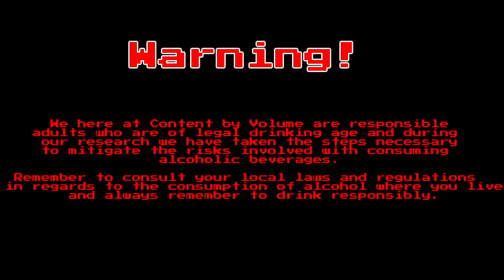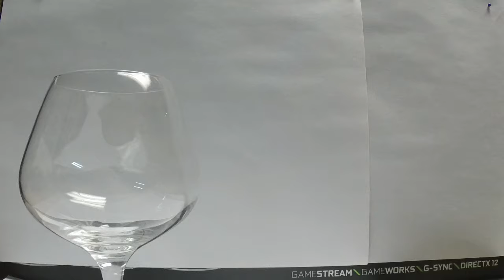Game and Drink Ep.3 - Paladins Bomb King - California Dream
Game and Drink Episode 3: Missed out on late December's newest FPS releases? Hi-Rez released a Free-to-Play FPS known as Paladins: Champions of the Realm. Today I look at my favorite champion, Bomb King, to find the perfect beer to pair with his bombastic playstyle.